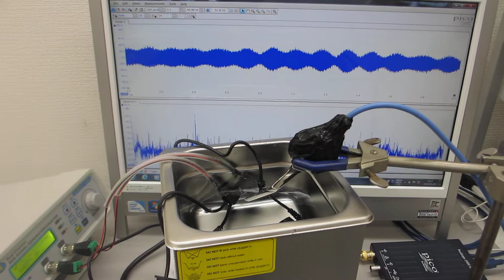超音波加湿器(1.7MHz 15W)・超音波洗浄器(40kHz 60W)・超音波発振制御プローブの組み合わせ（最適化制御）技術